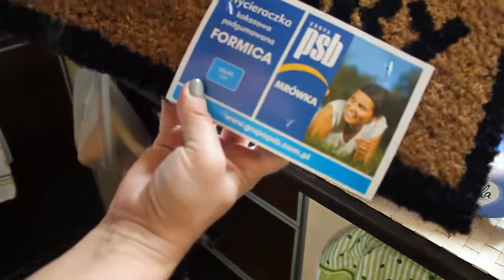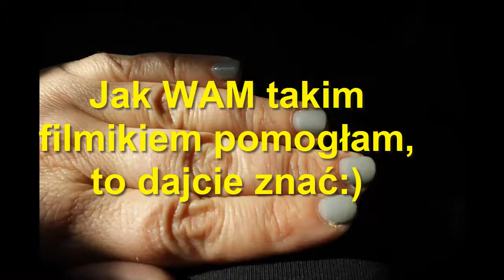212=Coś nowego, coś innego.